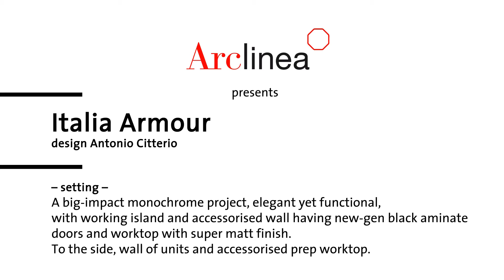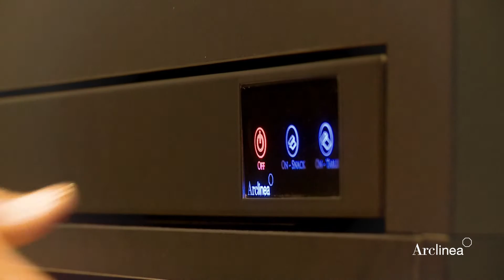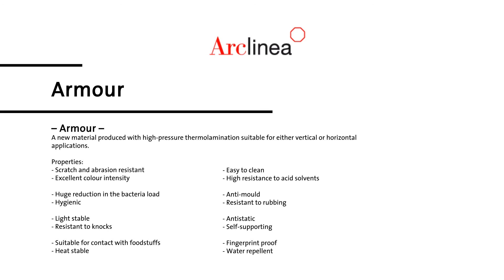Arclinea Eurocucina 2014 Italia Armour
Setting:
A big-impact monochrome project, elegant yet functional, with working island and accessorised wall having new-gen black laminate doors and worktop with super matt finish.
To the side, wall of units and accessorised prep worktop.

AEG electrical appliances with new vacuum-pack drawer
KWC taps, Arclinea stainless steel and Ava black